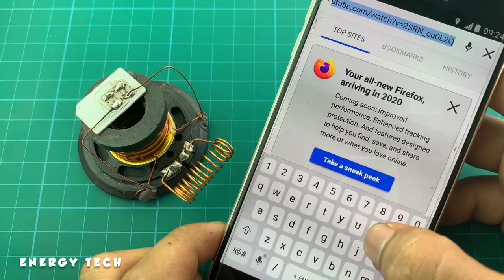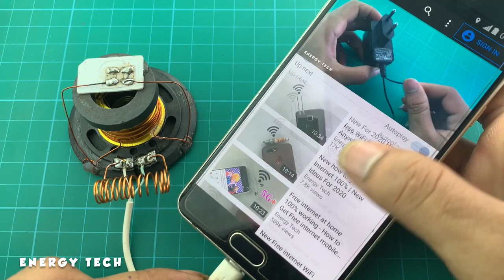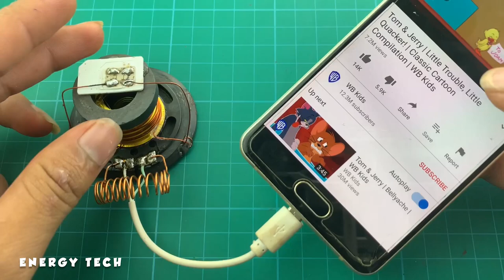Free Internet Data 100%​ With Speaker - New idea 2020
Hello Everyone!

-free energy
-light bulb
-dc moto
-new technology
-how to
-ideas info
-science projects
-magnet
-motor
-electricity
-diy
-generator
-energy
-experiment
-project
-electric